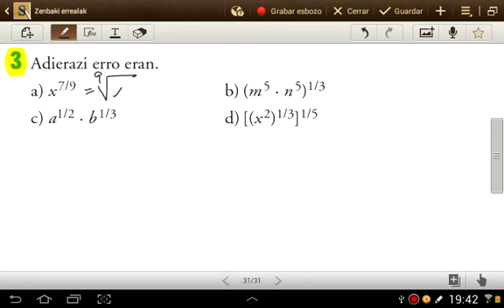dbh4, 28 or 3 ariketa berrek erro )